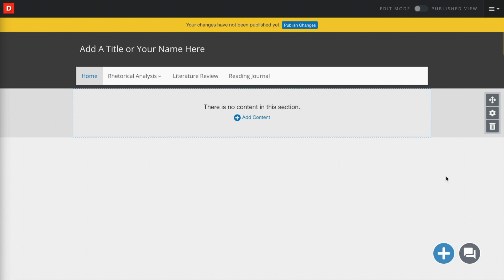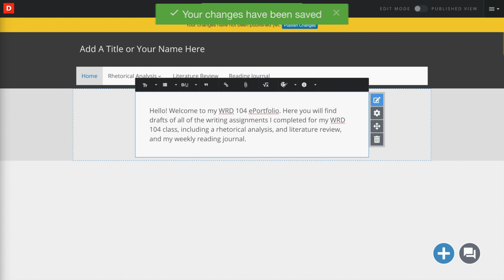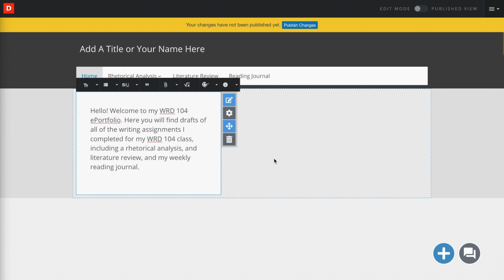Step 5: Adding Content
Part Five of the GetHELP Set Up Tutorial walks DePaul ePortfolio makers through adding content to your ePortfolios in Digication.